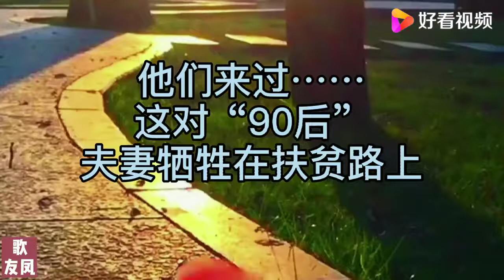修水县音乐教师：陈力舒创作《不曾见过你》太感人，好听哭了！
修水县音乐教师：陈力舒创作《不曾见过你》太感人，好听哭了！,本视频由歌友凤原创提供,64次播放,好看视频是由百度团队打造的集内涵和颜值于一身的专业短视频聚合平台